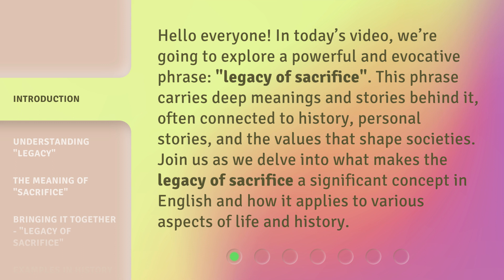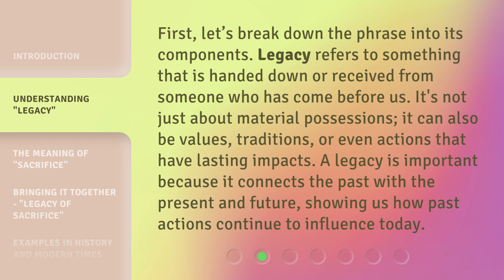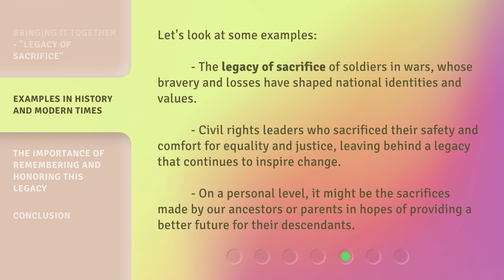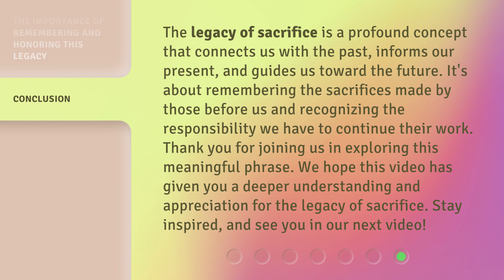The Legacy of Sacrifice: A Journey Through Meaning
00:00 • Introduction - The Legacy of Sacrifice: A Journey Through Meaning
00:38 • Understanding "Legacy"
01:08 • The Meaning of "Sacrifice"
01:37 • Bringing It Together - "Legacy of Sacrifice"
02:06 • Examples in History and Modern Times
02:38 • The Importance of Remembering and Honoring This Legacy